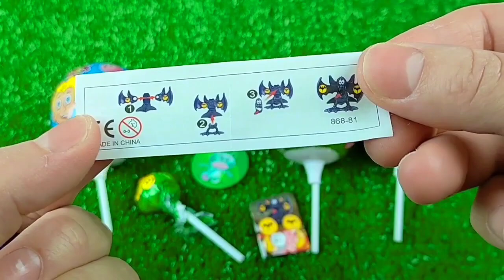7 Rainbow Satisfying Video | DIY How To Make Lollipop Candy Paw Patrol Fruits Cutting ASMR